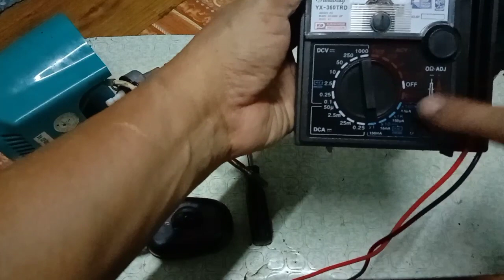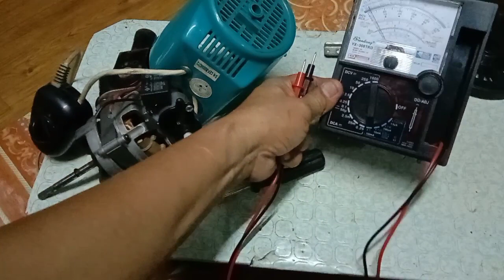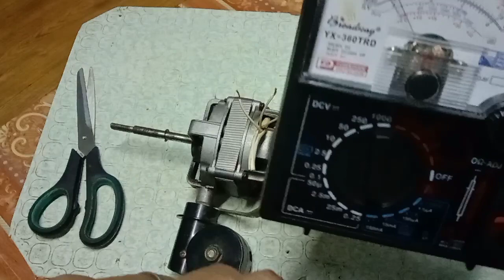Newly damaged Electricfan,try to fix again | Part1